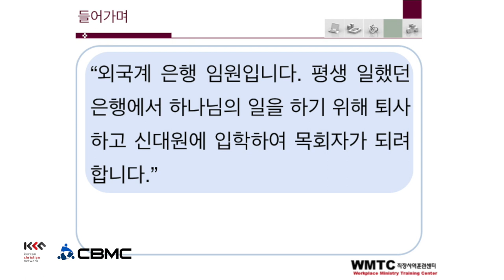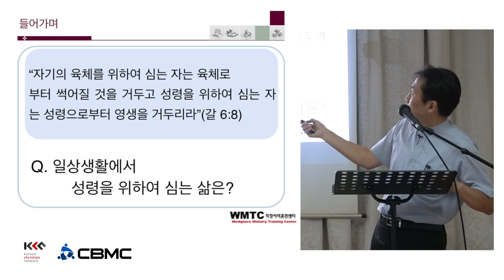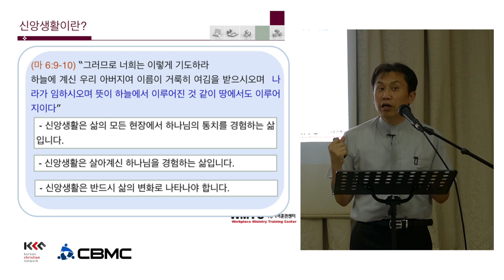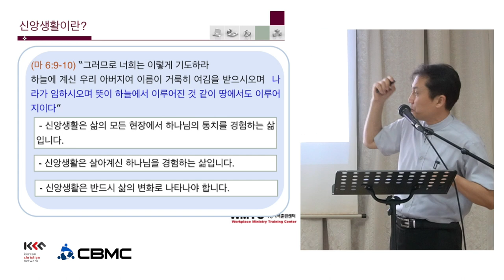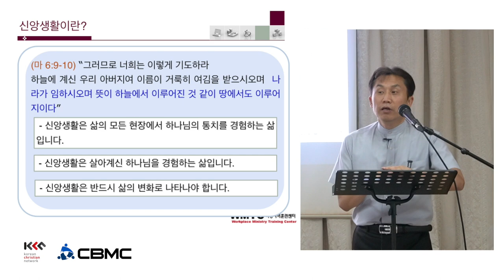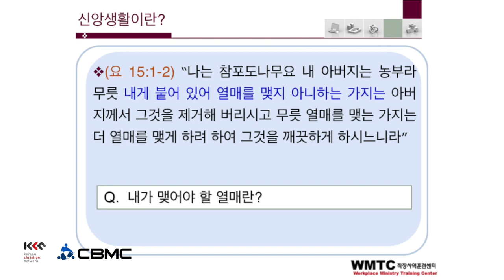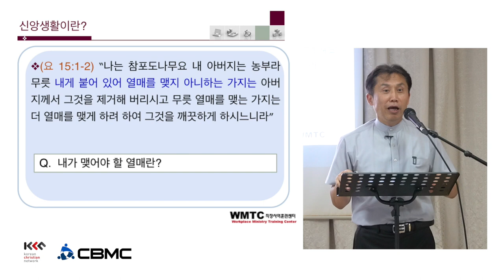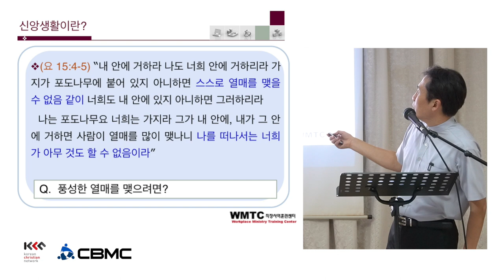CBMC 2 신앙생활이란 | 일터에서 주님과 동행하는 삶 | 최영수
주제 : 일터에서 주님과 동행하는 삶
강사 : 최영수 목사 (직장사역훈련센터 대표)
CBMC 마닐라
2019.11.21